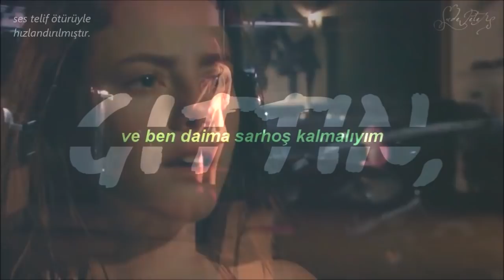Tove Lo - Habits /Stay High/ (Türkçe Çeviri)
bu şarkıya,
ruhumu
geçmişimi
şu anımı
ve geriye kalan manevi her şeyimi bırakıp,
bu videoyu sizlere armağan ediyorum.
umarım siz de beğenmişsinizdir.
teşekkürler.
dizi; skins

sözler;
I ate my dinner in my bathtub

Tasted kind of lonely

You're gone and I got to stay high
Trying to forget you babe, I fall back down
Gotta stay high all my life to forget I'm missing you

How I spend my day time
Loosen up their frown, make them feel alive
Make it fast and greasy
I'm numb and way too easy

Got to stay high all my life to forget I'm missing you

buraya kadar okuduysanız teşekkürler ✨.